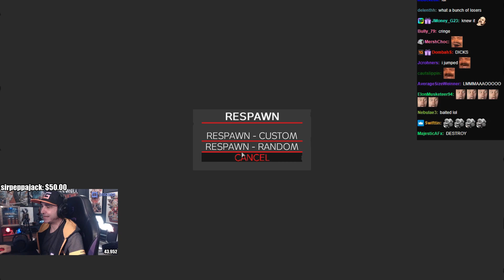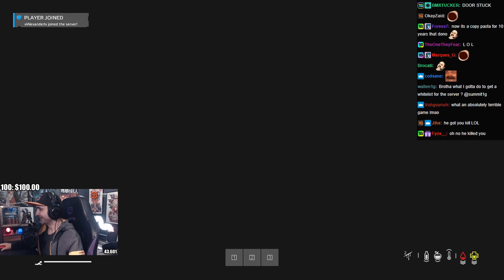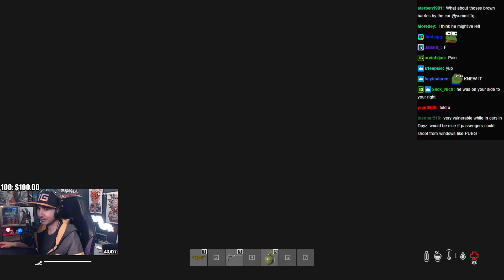Summit1g REACTS To Hutch LEAVING TWITCH? + NEW NoPixel DAYZ SERVER Funny Moments!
Summit1g REACTS To Hutch LEAVING TWITCH? + NEW DAYZ SERVER Funny Moments!